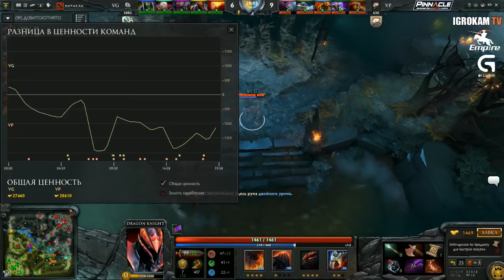Vici Gaming vs Virtus Pro, Game 2, TI5 Group B